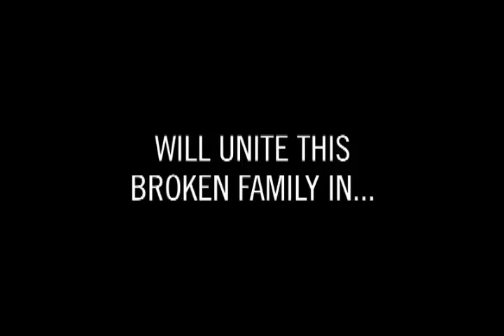The Light Within-Book Trailer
Christian fiction novel.
  Judy has been a bitter, angry person for years.  Her constant yelling has affected her children's attitudes and pushed her husband away.  But all that changes one night, when she finds herself on a deserted road being touched by God.  This moment begins a transformation that will affect everyone around her.
  Judy struggles at first to let go of her old ways, but as she learns to let go and allows God to guide her, she finds that life changes for the better.  She becomes calm and peaceful as she places God first and foremost at the center of her life.  Her children notice the change and how differently they are treated, and their attitudes begin to transform as well.  But Judy's husband, Rich, continues keeping his distance.  When he finally reveals why, the whole family is affected, and their marriage comes to an end.
  Judy tries to move on, and Rich does too, but both feel guilty for their part in the downfall of the marriage.  Rich desires the peace that Judy has, but he can't seem to escape what he has done.  Meanwhile, their daughter is dealing with her own new struggles at school, where conflict abounds.
  When a horrible accident occurs, everyone in the family will be put to the test.